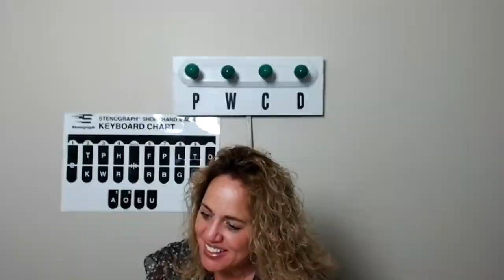Live#31 60 100WPM